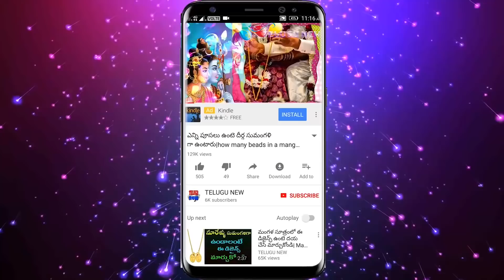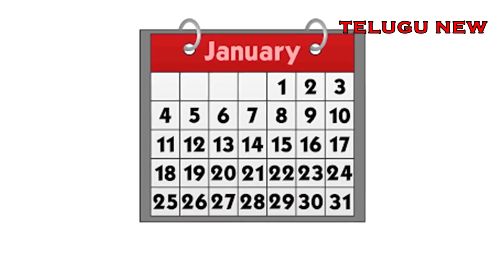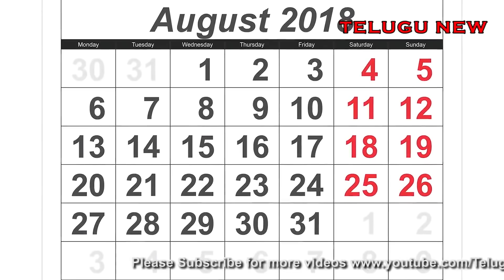రేపు మంగళవారం ముఖ్యముగా ఈ టైములో ఇది తింటే అంతులేని ఐశ్వర్యం | TeluguNew channel